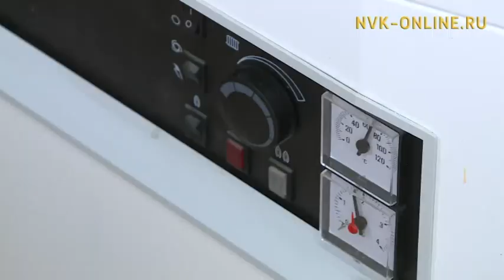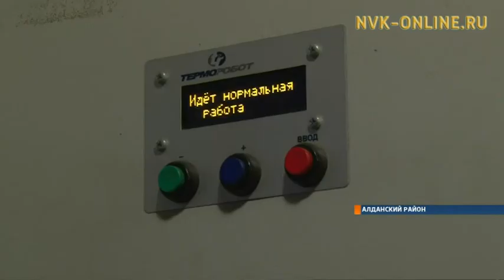В Мархе запущена новая модульная котельная